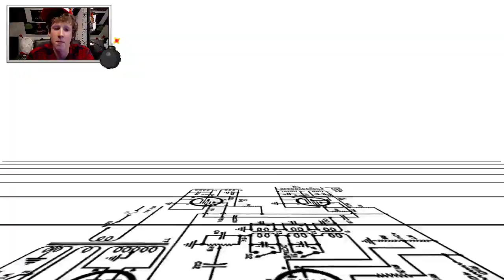XXLGAMEPLAY - Drank & Drugs & Jazz & Punk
In deze aflevering van de XXLgameplay speelt Rick "Jazzpunk" een hele trippy indie game over... een geheime robot agent? Denk ik...

Deze week op BanjoTown om 16:00: